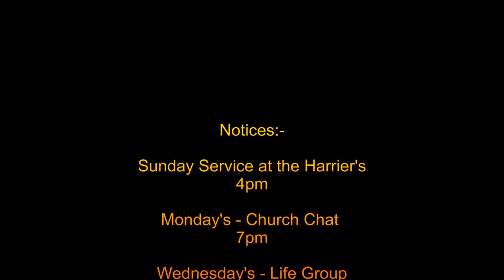Closing Blessing - 24th October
John closes in a short blessing.